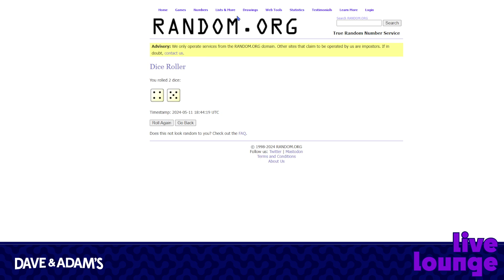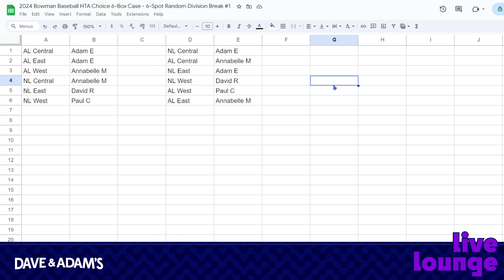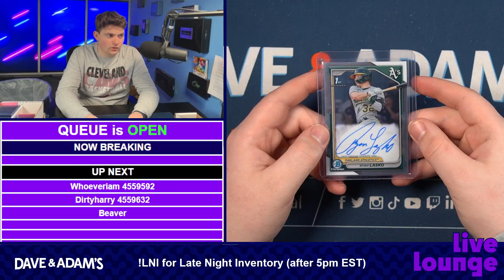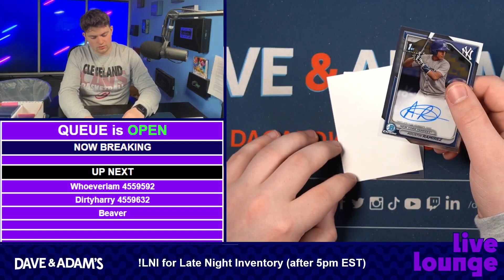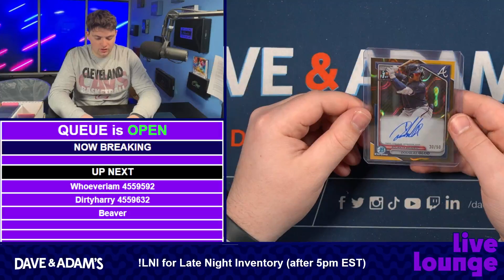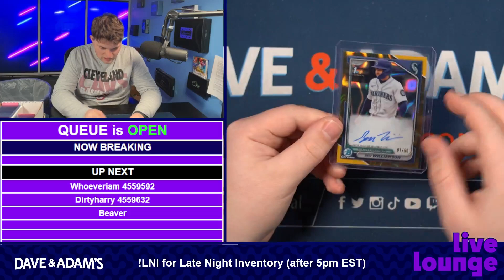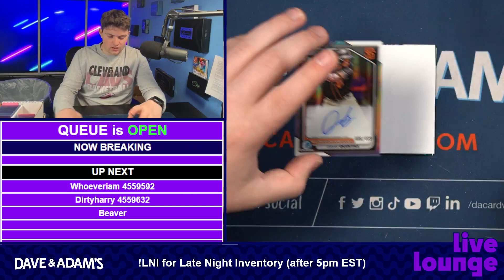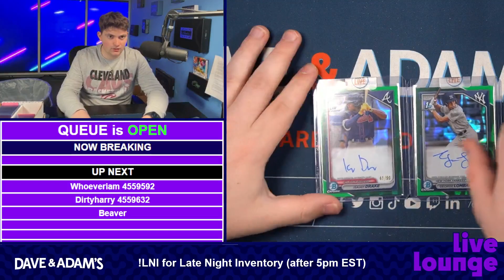2024 Bowman Baseball HTA Choice 6-Box Case - 6-Spot Random Division Break #1